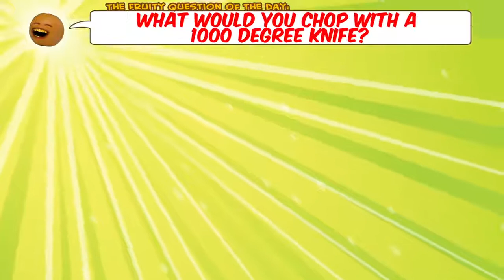YouTube Annoying Orange - 1000 Degree Knife